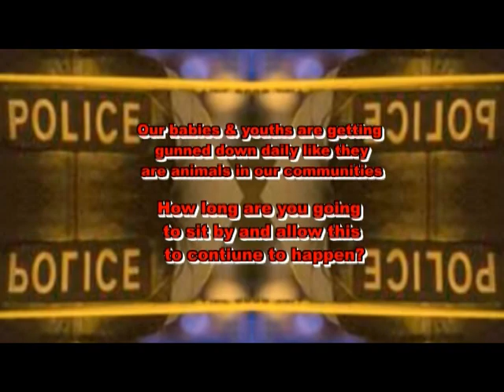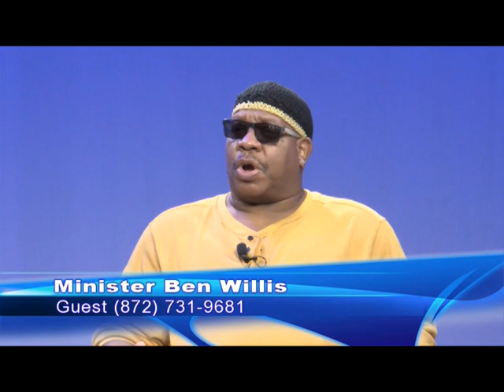"In the mind of Miin Ben Willis" TV show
-"In the mind of Miin Ben Willis" TV show - If you enjoy our video platform please use this Media platform by letting Shaymay Media Productions Video Production L.L.C. can help you with your Video Production needs Visit our or call we are located in the USA, Chicago, IL

 In the mind of Min. Ben Willis is the spokesman of the Flaming Cresent Society and has a TV show named in the mind id Min Ben Willis" He is joined by his son and grandson.
You can send him a message and feedback on his Facebook

The TVshow was produced by the" Underground Railroad TV" show which is associated with " Shaymar Media Production" and Clifton Bradley for more call us at 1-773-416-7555 or go to "Shaymar Mediad Production